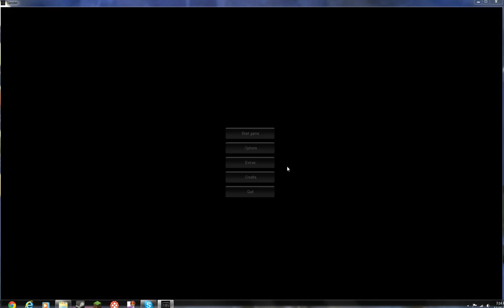slender game play blind fold